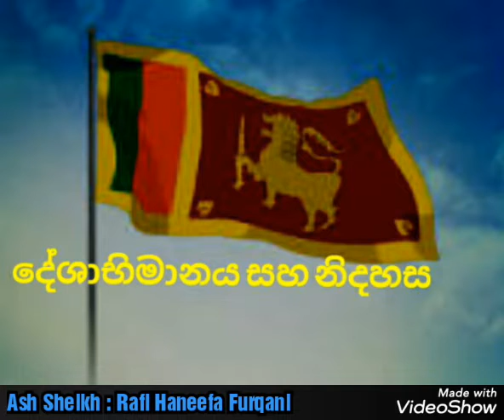දේශාභිමානය සහ නිදහස Moulavi - Rafi Haneefa Furqani